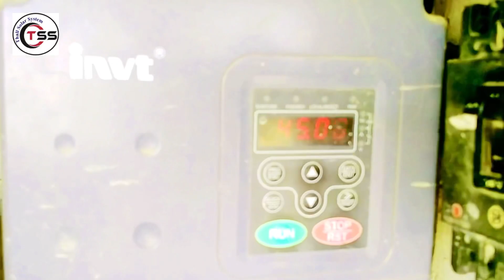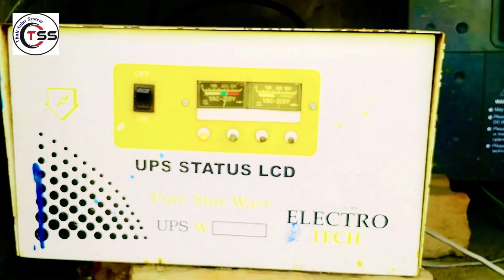Tubewell solar system | 12kw solar system | Home solar system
Thall solar system kachehri road noorpur Thall

All company Solar available
Jinko
Longi
AB solar
Canadian solar
Inverex Solar

All Singal phase solar inverter available

Thall solar inverter
Inverex inverter
Ziewnic inverter
Invt inverter
Invent inverter

All There phase motor available

5HP
7.5HP
10HP
15HP
20HP
30HP

3kw solar system setup available
5kw solar system setup available
10kw solar system setup available
5kw solar system setup available
20kw solar system setup available